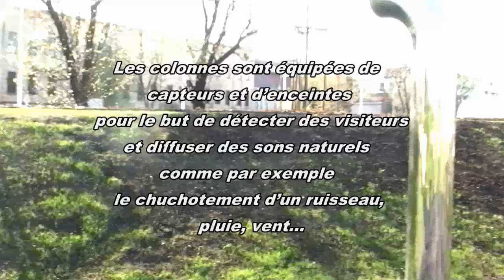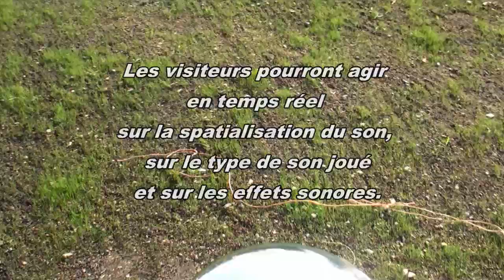Wela, "The Whisperers" 2011, Warsaw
Wela (Elisabeth Wierzbicka) - Permanent interactive installation "The Whisperers" for the Copernicus Science Centre* in Warsaw
Installation "The Whisperers" consists of 16 stainless steel  columns put in the middle of the park of discovery. The columns are equipped with sensors and speakers in order to detect visitors and distribute natural sounds such as the whisper of a stream, rain, wind, volcano, etc. People can do real-time sound spatialization on the type of sound and played on the sound effects.
The visual and sound installation, compared to contemporary organs, symbolizes a virtual-real time in which we live and transports the viewer to the fourth more spiritual dimension.
The installation also shows the paradox of contemporary man desire to approach to nature by artificial means.

Wela (Elisabeth Wierzbicka) - permanente installation interactive "Les Chuchoteurs" pour le Centre de Science Copernic*, Varsovie, 2011, métal, dispositif électronique, hauteur: 3500cm, diamètre: 11000cm
Wela, artiste d'origine polonaise, vient de finir l'installation d'une oeuvre pérenne, commandée par le Centre pour les Sciences Copernic de Varsovie.
Il s'agit d'une œuvre « Les Chuchoteurs », composée de 16 sculptures en forme de colonnes en métal posées au milieu du parc de la découverte. Les colonnes sont équipées de capteurs et d'enceintes pour le but de détecter des visiteurs et diffuser des sons naturels comme par exemple le chuchotement d'un ruisseau, pluie, vent... Les personnes pourront agir en temps réel sur la spatialisation du son, sur le type de son joué et sur les effets sonores.
L'installation sonore et visuelle, comparée aux orgues contemporaines, symbolise une époque réelle-virtuelle dans laquelle nous vivions et transporte le spectateur vers la quatrième dimension - plus spirituelle.
L'installation montre aussi le paradoxe du désir d'homme contemporain de s'approcher vers la nature par des moyens artificiels.

*Le Centre des Sciences Copernic (en polonais: Centrum Nauki Kopernik) est un musée des sciences situé sur ​​la rive de la Vistule à Varsovie. Il contient plus de 350 expositions interactives permettent aux visiteurs réaliser des expériences et découvrir les lois de la science par eux-mêmes. De nombreuses œuvres sont ont été installés dans et autour du centre.

Le Centre est la plus importante institution de ce type en Pologne et un des plus avancés en Europe.

*The Copernicus Science Centre (Polish: Centrum Nauki Kopernik) is a science museum standing on the bank of the Vistula River in Warsaw. It contains over 350 interactive exhibits that enable visitors to single-handedly carry out experiments and discover the laws of science for themselves. Many artworks have been installed in and around the Centre.
The Centre is the largest institution of its type in Poland and one of the most advanced in Europe.

Instalacja autorstwa Elżbiety Weli Wierzbickiej o nazwie „Szeptacze" stalej instalacji interaktywnej dla Centrum Nauki Kopernik, Parku Odkrywców w Warszawie.

«Szeptacze» sa artystyczna instalacja dzwiekowa i wizualna. Na miare wpolczesnych organow, symbolizujaca nowoczesna ere wirtualno-realnego swiata, w ktorym zyjemy, przenoszaca jednoczesnie widza w spirytualny 4 wymiar. Wskazuje jednoczesnie na paradoksalne dazenie wspolczesnego czlowieka do natury poprzez urzadzenia skonstruowane. Instalacja jest zlozona z kilkunastu metalowych kolumn wkomponowanych w przetrzen parkowa (park odkrywcow). W momencie pojawienia sie widza z kolumn wydobywaja sie dzwieki naturalne, typu np. : szmer strumyka, deszcz, szum wiatru, etc. Sa to jakby zywe rzezby, reagujace dzwiekiem na obecnosc publicznosci. Elementy, skladajace sie na instalacje, stworza realna interaktywnosc. Widzowie przechadzajacy sie, wchodzacy z kilku stron w dzielo, sprowokuja emisje roznych dzwiekow, z ktorych powstanie wirtualny koncert, za kazdym razem inny, o nieskonczonej liczbie wariantow (zalezacych od liczby osob, miejsca, z ktorego sie zaczelo zwiedzanie, czasu, itp.). Kompozycja przestrzenna dziela jest ogladana w calosci, jako zuniformizowana, nowoczesna rzezba, jednoczesnie zmieniajaca swoj wyglad w miare przemieszczania sie widza. Instalacja pozwala widzowi na wejscie do wnetrza dziela sztuki, na odkrywanie jej realno-wirtualnego aspektu w calosci oraz poszczegolnych jej elementow.

Park Odkrywców zostal otwarty 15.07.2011 r.